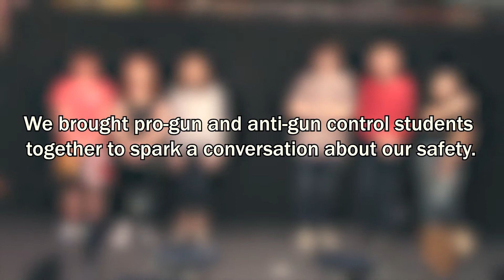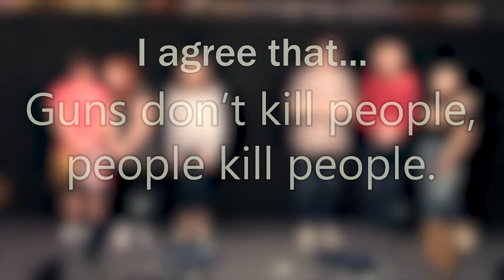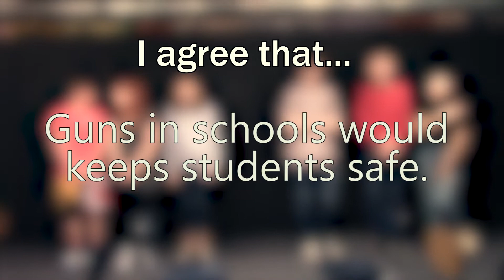Middle Ground: School Gun Violence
We talk about gun control as it relates to public schools